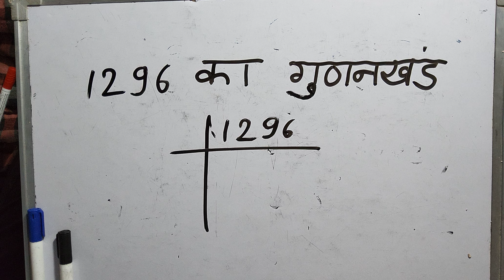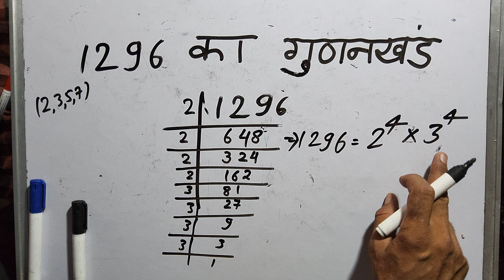1296 का गुणनखंड | prime factors of 1296 By Surendra Khilery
1296 का गुणनखंड | prime factors of 1296 By Surendra Khilery